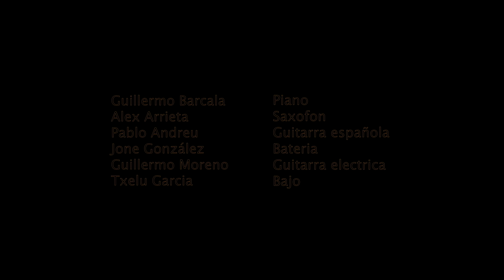Paula Mattheus - Intoxicados (Videoclip oficial)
"Intoxicados" es el videoclip de mi tercer single en solitario. Aunque una madre debería querer por igual a sus hijos, que es mi canción favorita del Ep.

"Intoxicados" está disponible en Spotify